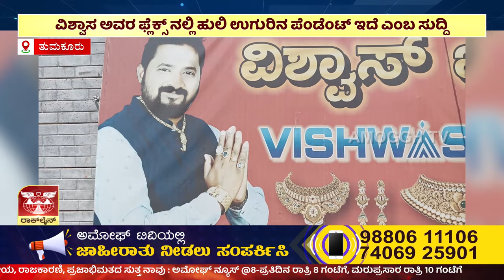Tumkur : Vishwas Jewellersನ ಮಾಲಿಕರಾದ ವಿಶ್ವಾಸ್ ಅವರ ಬಳಿ ಹುಲಿ ಉಗುರಿನ ಪೆಂಡೆಂಟ್ ಸುದ್ದಿ | Amoggh TV